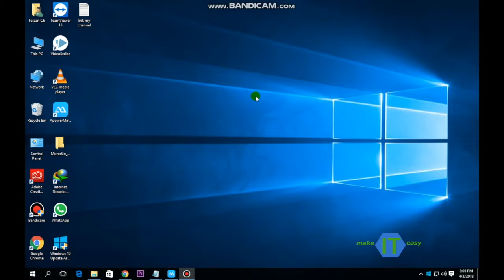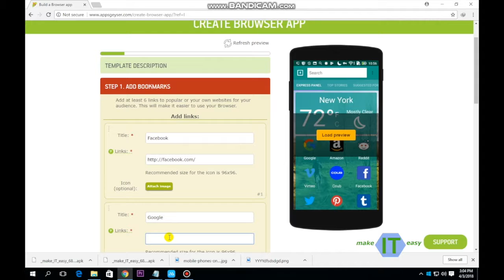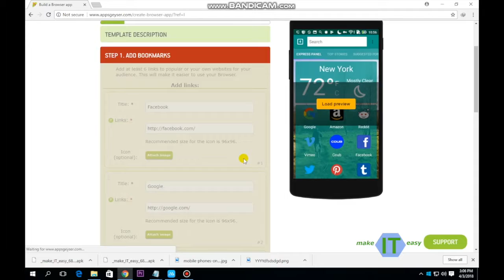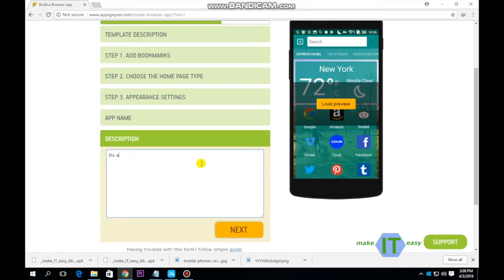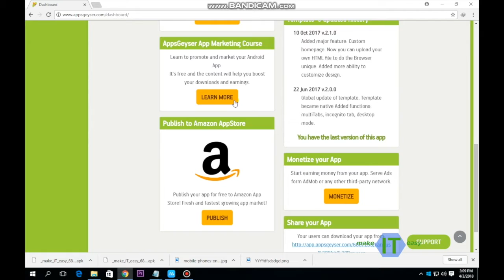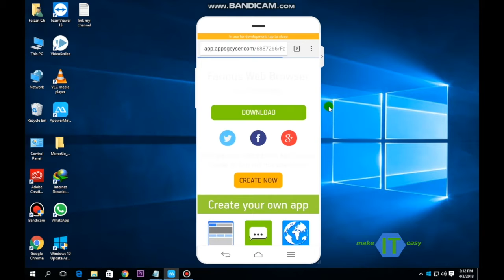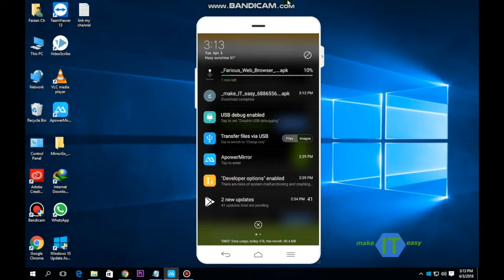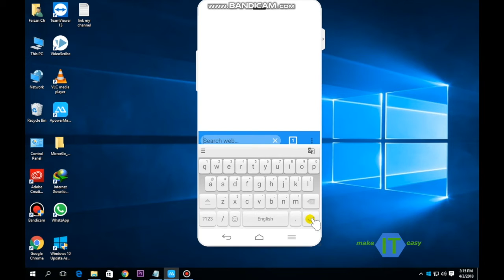how to make your own android application free - Hindi Urdu